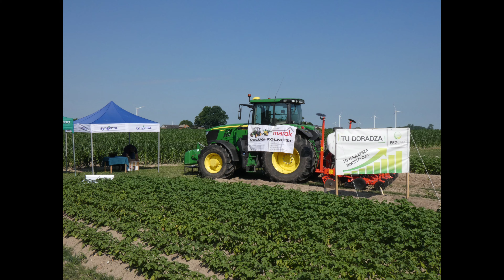🔥Dni Pola Kościerzyn 2021🔥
Zapraszam na nowy film.Mam nadzieję że wam się spodoba

Ścieżka dźwiękowa nie jest moją własnością i nieroszcze sobie do niej żadnych praw.